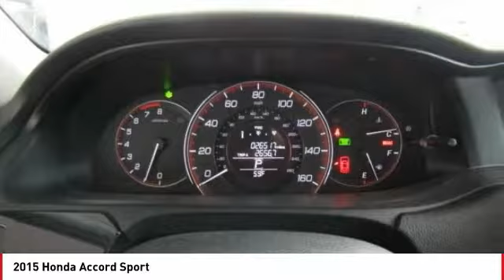2015 Honda Accord Seaside CA U27428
2015 Honda Accord Sport

Cardinale GMC
2 Heitzinger Plaza

CARFAX One-Owner. White 2015 Honda Accord Sport FWD CVT 2.4L I4 DOHC i-VTEC 16V RARE HARD TO FIND. HURRY!!!, ONE OWNER, SUPER LOW MILES!!!, RED TAG SALE!! HURRY. , SERVICE RECORDS AVAILABLE, SERVICED REGULARY. Recent Arrival! Odometer is 14794 miles below market average! 35/26 Highway/City MPG Awards: 2015 IIHS Top Safety Pick 2015 KBB.com 15 Best Family Cars 2015 KBB.com 10 Best Sedans Under 25,000 2015 KBB.com Best Buy Awards 2015 KBB.com Brand Image Awards 2016 Kelley Blue Book Brand Image Awards are based on the Brand Watch(tm) study from Kelley Blue Book Market Intelligence. Award calculated among non-luxury shoppers. Kelley Blue Book is a registered trademark of Kelley Blue Book Co., Inc. Vehicle price and availability are subject to change without notice.